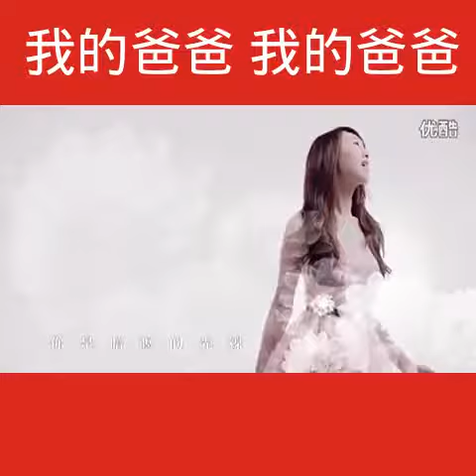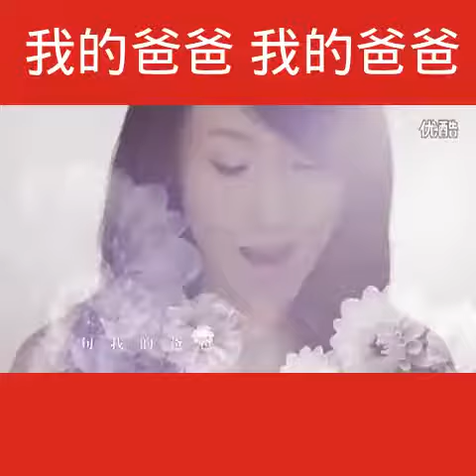2016年5月31日